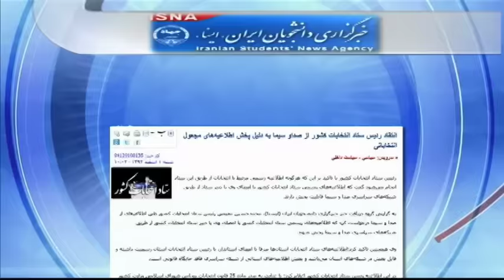انتقاد وزارت کشور ایران از "اطلاعیه جعلی" صدا و سیما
وزارت کشور ایران از آنچه "اقدام جعلی انتخاباتی" صدا و سیمای جمهوری اسلامی نامیده، انتقاد کرد.
به گزارش خبرگزاری ایسنا، ستاد انتخابات وزارت کشور در بیانیه‌ای خبر داده که تلویزیون دولتی ایران در روزهای اخیر یک اطلاعیه جعلی و بدون اطلاع این ستاد پخش کرده است.